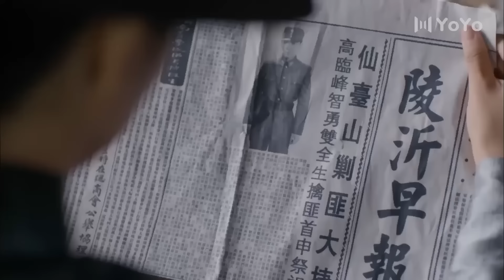浴血戰魂 14 | 主演：林雨申、馬德鐘、秦伯坤、張璇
➡劇情簡介：該劇以二十世紀三十年代初魯南匪患為背景，講述了高臨峰粉碎日本人發展細菌武器T計劃的故事。